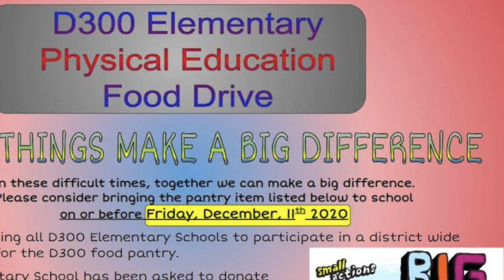Morning Announcements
Westfield Community School